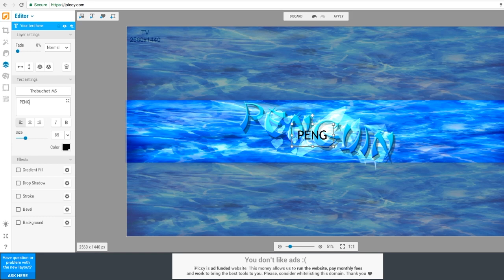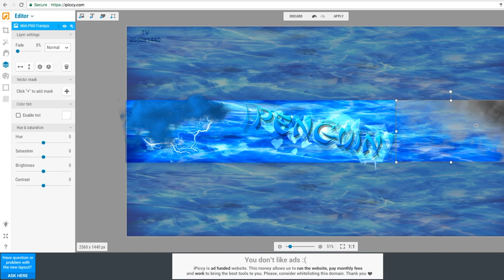SpeedArt Banner For PENGUIN